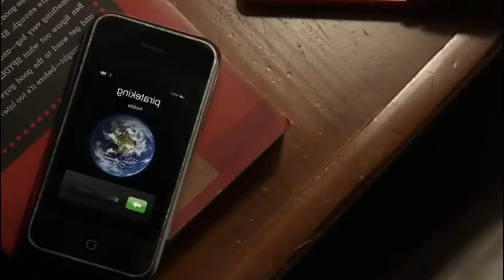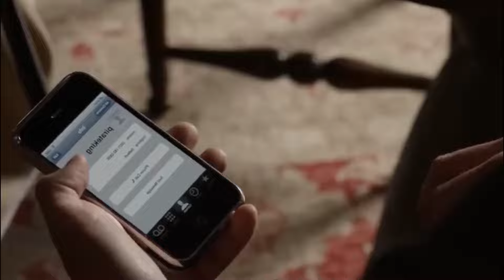Te Resumo El teléfono del señor Harrigan de Stephen King (Libro)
"El teléfono del señor Harrigan" es el primero de los relatos de la recopilacion "LA SANGRE MANDA". Narra la vida de Craig, un muchacho corriente que trabaja para John Harrigan, hombre de negocios retirado. La tecnología irrumpirá en la vida del jubilado en forma de teléfono móvil y la cambiará por completo. Pero Craig descubrirá pronto que en el iPhone de su jefe se esconde un extraño misterio… En este video resumire toda la historia que este 4 de octubre estrenara su adaptacion en netflix.